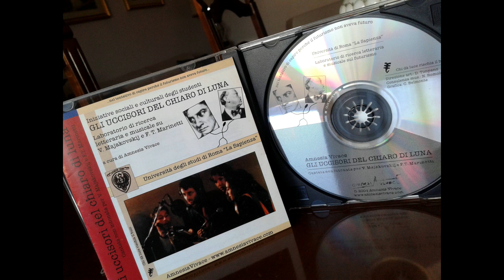07 - Tren Tron (e)xpress | Dal CD "GLI UCCISORI DEL CHIARO DI LUNA" (2004)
GLI UCCISORI DEL CHIARO DI LUNA
Cantata non intonata per F.T. Marinetti e V. Majakovskij

01 - Canzone della Luna [0.39]
02 - Sparate sulla fame! + Vocali in libertà [4.23]
03 - Vladimìr + Sole [1.39]
04 - zzzZzz [3.51]
05 - Divin'italia [1.08]
06 - Crrrrr + canzone delle cose [1.34]
07 - Tren Tron (e)xpress [1.45]
08 - Rumoroni, rumorini, rumoncelli [4.35]
09 - Destruction [1.36]
10 - Futuristae Amputationes [0.58]
11 - Donne + Sesso = Amore [6.19]
12 - Soleil cou coupé [2.33]
13 - Uccisi dal chiaro di luna [3.36]

Durata 34:36
Registrato presso Nowhere Studio
Tecnico del suono: Simone De Filippis
Missaggio, ottimizzazzione, effetti:  Marzio Venuti Mazzi
Direzione artistica: Daniele Timpano
Consulenza musicale: Natale Romolo
Progetto grafico:  Costantino Belmonte

Quel che resta di un laboratorio
di Daniele Timpano

Gli uccisori del chiaro di luna è stato un laboratorio di ricerca e sperimentazione letteraria e musicale sul futurismo che si è tenuto presso l’Università degli studi di Roma “La Sapienza” nel febbraio 2004. Il laboratorio, realizzato grazie ai fondi per le iniziative culturali e sociali degli studenti, era finalizzato alla registrazione di un CD audio che in qualche modo documentasse il lavoro svolto. Il risultato è ora questa “Cantata non intonata per F.T. Marinetti e V. Majakovskij”, sorta di collage di lacerti letterarii futuristi in vacanza dal regno dei morti, scelti, combinati, amputati, fusi e confusi tra loro secondo criteri di contrasto o consonanza. Un “libretto” che non cerca di distinguere poesie e poeti come sintesi di un lavoro interamente concepito, realizzato ed eseguito dagli stessi partecipanti, con la collaborazione artistica ed organizzativa dell’associazione culturale amnesiA vivacE.

Un lavoro il più possibile organico, che si è svolto lungo tre principali direttive:

1- Ricerca, lettura, approfondimento dei testi letterari, molto dei quali poco noti (è il caso soprattutto delle opere marinettiane), con ascolto di materiali sonori e musicali d’epoca (Pratella, Russolo, Mossolov, Giuntini, le voci di Balla e dello stesso Martinetti, etc)
2 - Composizione di un “libretto” a partire dalla serie di testi e temi individuati (povertà, guerra, sesso, politica etc)
3-  Laboratorio teatrale finalizzato ad approfondire la confidenza “pratica” coi testi ed a fornire quei mezzi espressivi minimi necessari al montaggio di una struttura performativa.

I partecipanti, coinvolti in tutte le fasi del lavoro, si sono trovati ad affrontare un percorso fatto di salti, strappi, passi avanti, indietro, ancora avanti, in una parola di  ostacoli da superare. Non semplici lezioni, cosa che forse si aspettavano, ma un travaglio creativo senza scorciatoie in cui ad essere chiamata in causa è stata non tanto una capacità di imparare qualcosa sul futurismo, bensì l’acquisizione della capacità di modellare e di comunicare quanto il contatto diretto con opere, pensieri, istanze dei poeti futuristi stava seminando durante il laboratorio stesso.

Tutta l’arte del passato, di per sé,  è soltanto un reperto: la funzione delle belle cose morte è quella di affascinarci e stimolarci, di pungolare il nostro spirito “creativo”, che è anche emulativo, alla creazione di nuove opere. L’idea centrale è stata quella di studiare non per sapere ma per proseguire. Di conseguenza l’atteggiamento nei confronti dei testi è stato di considerarli “non come giunge al numismatico la logora moneta” (V. Majakovskij, A piena voce) ma “armi affilate”, dunque riutilizzabili. All’archeologia letteraria si è voluta preferire una necrofilia appassionata ed una necrofagia interessata che una volta amato e una volta digerito potessero partorire un figlio tutto loro: un Frankenstein tutto nostro, insomma.

Per avvicinarsi almeno in parte al risultato era fondamentale evitare da subito di ergersi a giudici del futurismo, meno che mai ad apologeti. [...]
Gli uccisori del chiaro di luna è diventato alla fine una “cantata non intonata”, una cantata dove  non si canta, dove c’è poco da cantare e tutt’al più si può stonare; niente più che un gioco forse, ma giocato senza pregiudizi, senza molti riguardi ma certo senza freddezza; una partita di calcetto vinta sull’ossame di grandissimi cadaveri. Tra lacrime, ninna nanne e chiacchiere, tra parole dilatate, contratte, gridate, sfiatate, aspirate, masticate, prende forma sotto le orecchie dell’ascoltatore questo piccolo collage di allegra morte, rantolo scampato dalla tomba della Storia della Letteratura: l’unica resurrezione possibile, l’unica alternativa all’inutilità consolatoria cui sono condannati i sempiterni classici, ahimè compresi i futuristi morti.

A loro è dedicata quest’opera affettuosa, non sappiamo più se bella o brutta ma di certo viva, magari vivace.